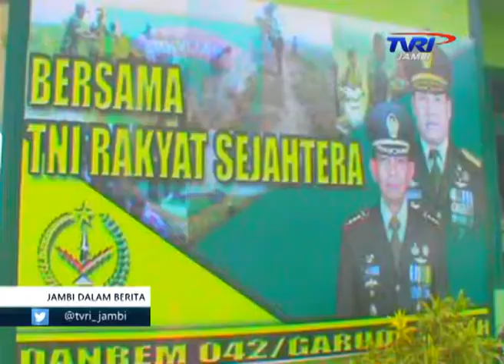TVRI JAMBI, DANDIM 0419 TANJAB LEPAS PERTINA TANJABBAR KE NTB